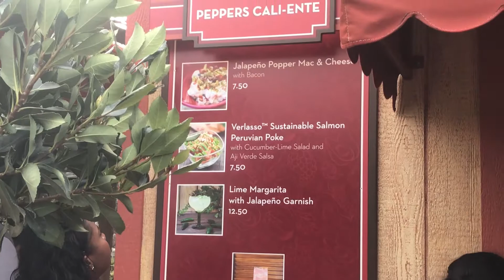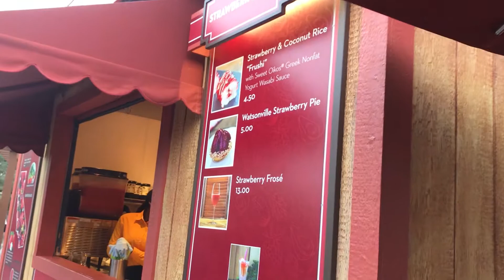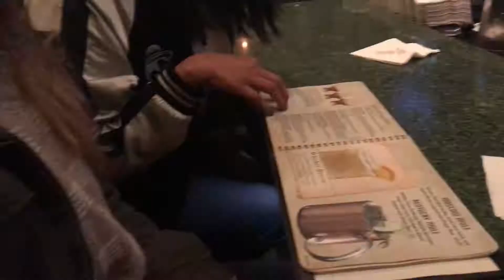Food and Wine Festival 2018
ood and Wine Festival 2018

Hi Friends!!

We attempted to eat and drink all of the wonderful goodies DCA had to offer us this year at the Food and Wine Festival but unfortunately we were rained out. Us besties don’t do well in the rain after a few drinks. It was best for us to stay inside.

We hope you enjoy our random dancing and bestie time. Let us know what parts of the Festival are your favorite. Have you tried any goodies that we need to add to our list for our next trip?

XOXO
GibsonGirlsLA
Julia and Belen